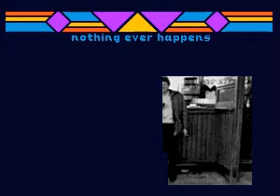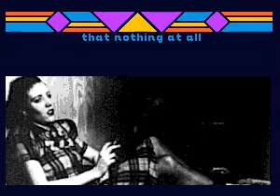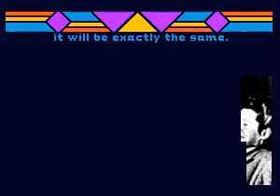Simply Red - Picture Book - 04 Heaven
CD+G decode of Heaven  by Simply Red from the album Picture Book